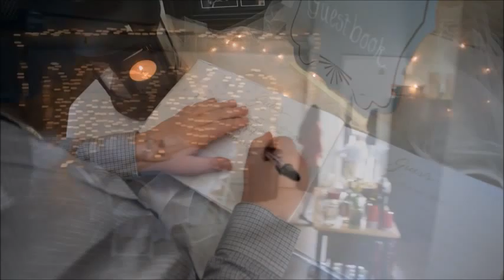Grace and Tommy Full Footage